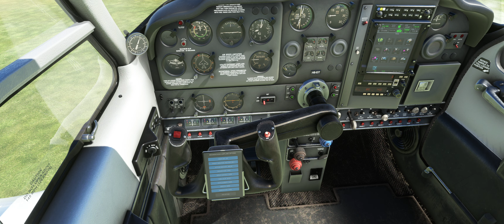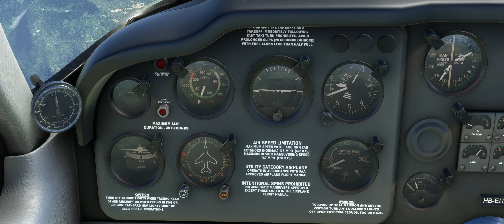Microsoft Flight Simulator Altiport de Croix de Coeur LSVE By Alpesaventure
Altiport de Croix de Coeur LSVE
By Alpesaventure